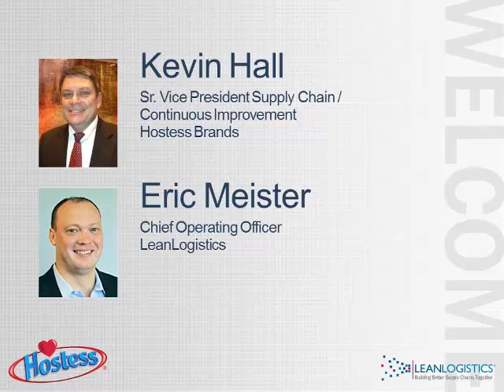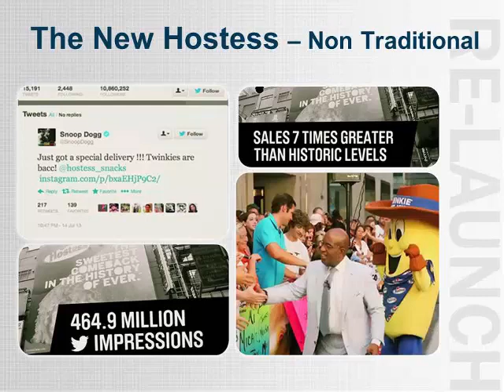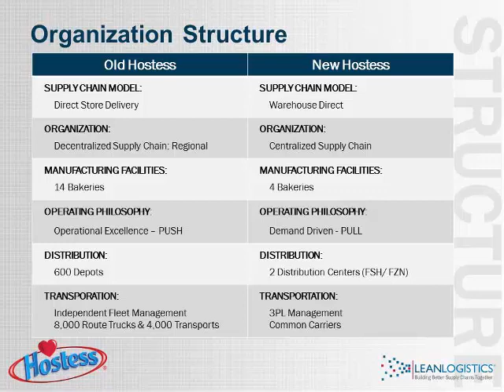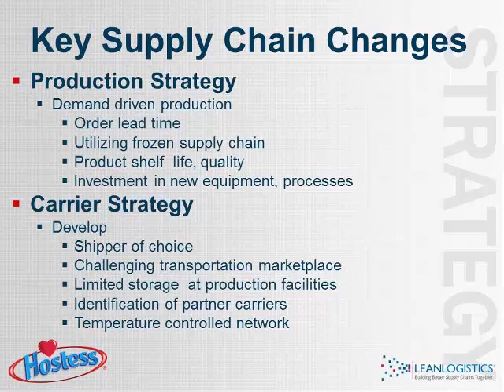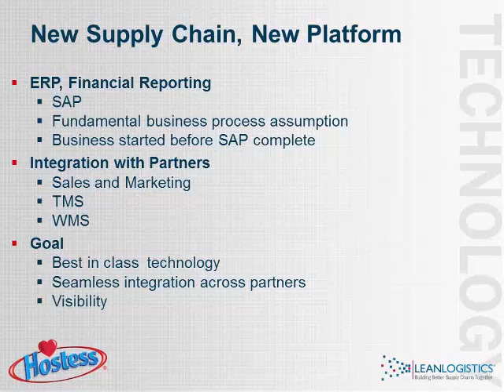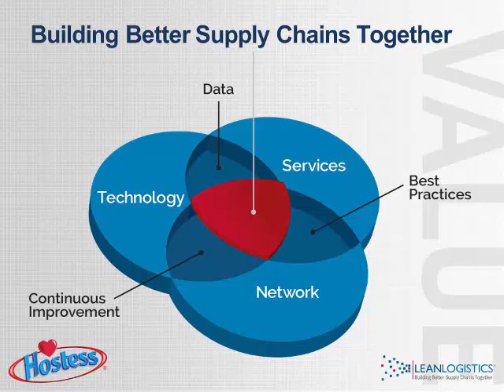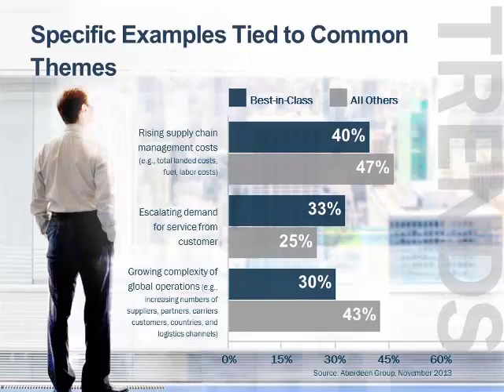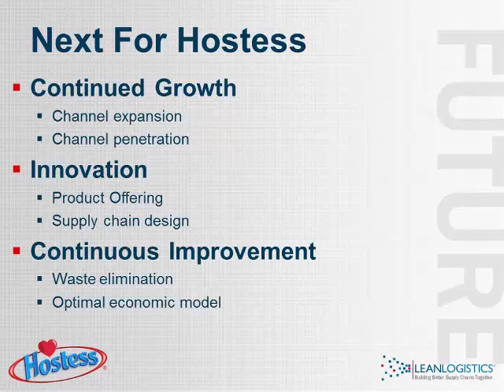Hostess - CSCMP Global - 2014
At this year’s CSCMP Global Conference, Kevin Hall, Sr. Vice President Supply Chain / Continuous Improvement at Hostess Brands and Eric Meister , COO of  LeanLogistics, shared the story of the Hostess comeback and the reinvention of the supply chain.  The presenters walked through the history of Hostess, how it reinvented the supply chain to better align with company goals, and how partnerships created the optimal blend of expertise with execution.